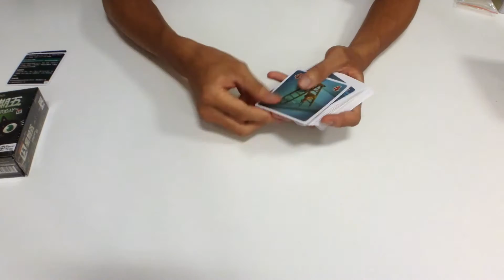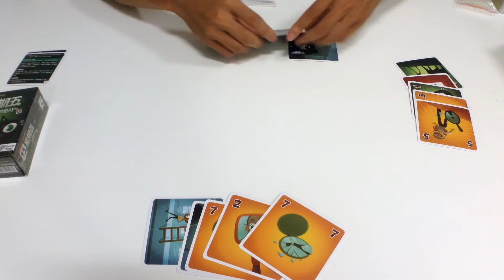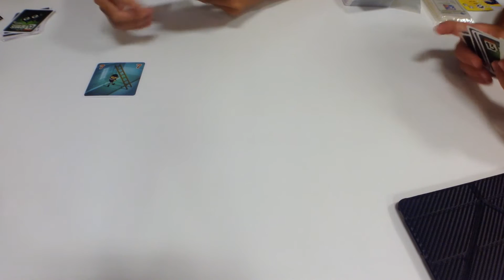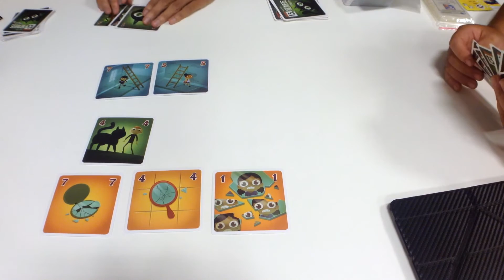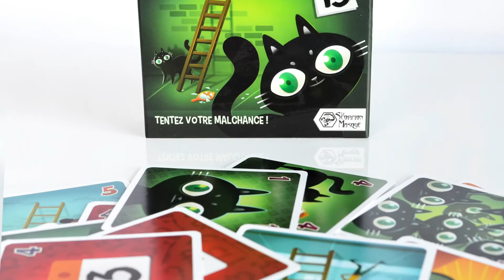十號丸家►►►黑色星期五 Friday the 13th - with 魚丸 海獺 艾瑞克｜棋盤遊戲組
Family Game 年齡8+，3~6人，30分鐘，難度1.2。

黑色星期五，在這多年來也有「毒藥」「甜甜圈」版本，玩家要盡量避免壞運氣，避免從桌子中拿到卡。你拿愈多，你的負分愈多－除非同一類的拿到最多張，在這種情況下，可以扔了這些卡！

在每一回合，每個玩家拿到一份手牌，裡頭有三種卡由數字1~7組成，另外第四種"萬用(joker)"卡每張數字都是4，玩家從手上打出卡到中間合適的牌組（萬用牌可放在任何牌組中），並計算牌組中所有卡片數字的總和。如果大於13，則玩家必須先把以存在的牌組收回來，只留下最後打出的卡。

當所有的卡都打完後回合結束，玩家們分別比較三種類的卡各有幾張，單種類的卡擁有最多的玩家可以棄掉，其他的卡一張1分。每張"萬用（joket)"卡值2分。在所有玩家輪流當過起始玩家後，擁有最少負分的玩家獲勝。

更多介紹影片在這裡
我有在youtube製播免費的親子娛樂頻道，這裡的節目專門播放桌遊（Tabletop Game)或是卡牌遊戲(Card Game)的遊戲過程。我們打開盒子，說明遊戲規則，展示遊戲方式，那麼大朋友小朋友都可以跟著我們一起玩，一起笑，也可以用來確認哪些遊戲是非常適合你！我們會在每天早上七點更新影片！

若對影片有任何的評論或疑問，不需要遲疑，請直接利用下方留言的功能分享您的評論！

假如你喜歡這個影片，請幫我按個分享吧。

手上有喜愛的桌遊，希望十號丸家錄製影片分享給大家，歡迎提供桌遊讓十號丸家來錄製遊戲影片。

謝謝！